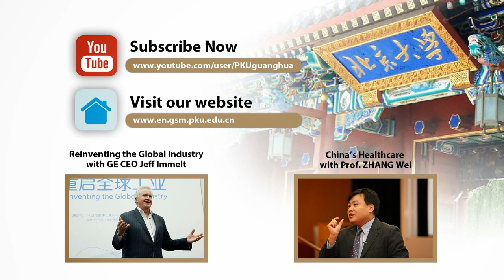The Future of Financial Transactions with Nobel Laureate Myron Scholes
Peking University, Guanghua School of Management (Beijing, China)— Nobel laureate and Stanford professor Myron Scholes explores the future of finance in Guanghua's special 30th Anniversary "Thought Leader Series" edition. In this portion of the talk, Scholes discusses how financial transactions will fundamentally change from nodes to nodeless.

Myron S. Scholes is a renowned financial economist and Professor of Finance at the Stanford Graduate School of Business. In 1997, he was awarded the Nobel Memorial Prize in Economic Sciences for the Black-Scholes Model- a method used to determine the value of derivatives.

For more information on the Guanghua School of Management, please visit: en.gsm.pku.edu.cn